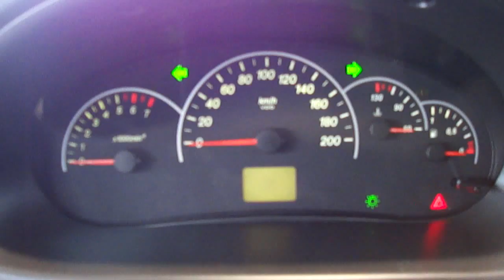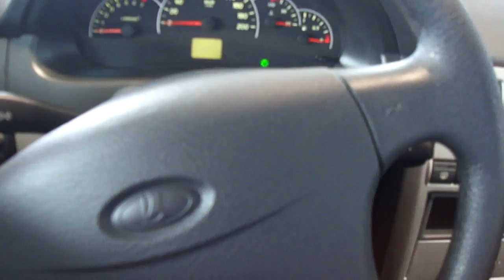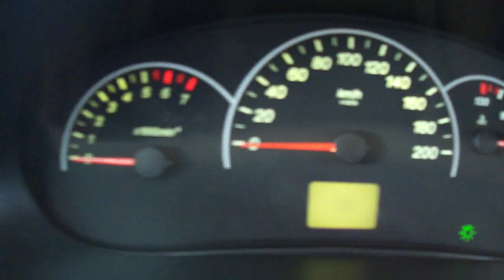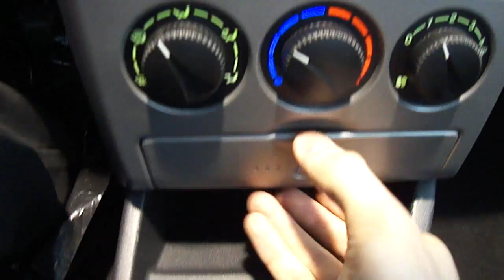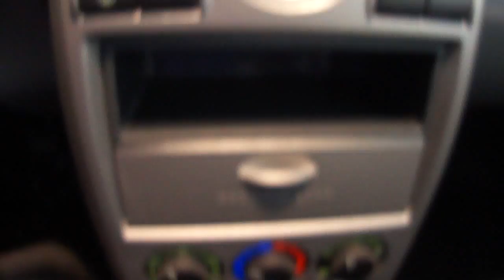2010. Лада Приора Хэтчбек. Обзор (интерьер, экстерьер).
2010. Лада Приора Хэтчбек. Обзор (интерьер, экстерьер).